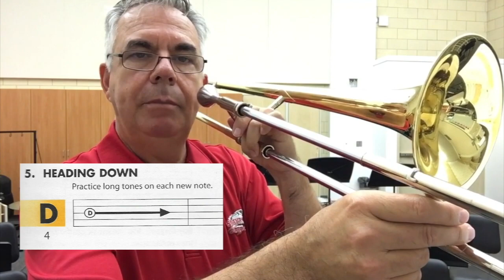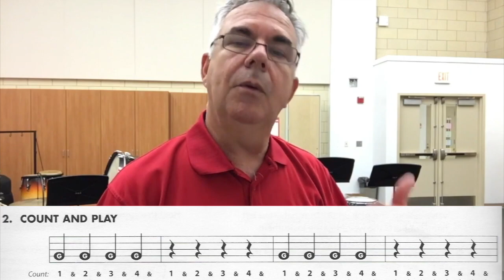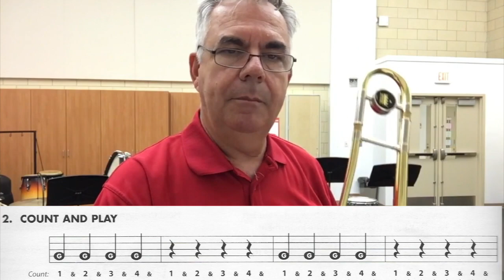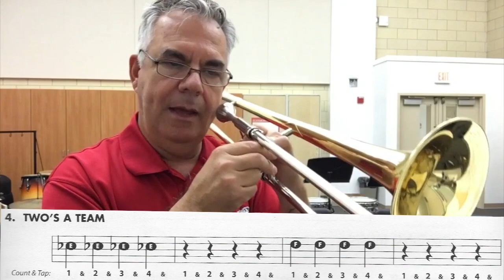Trombone Video Lesson 1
A newer version of lesson with music on-screen!